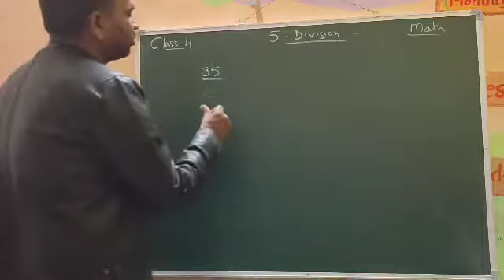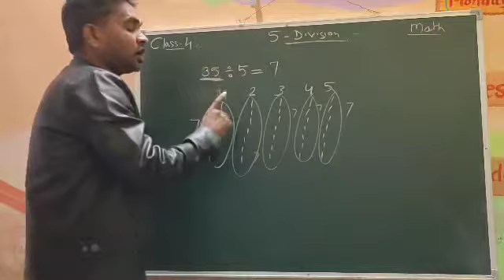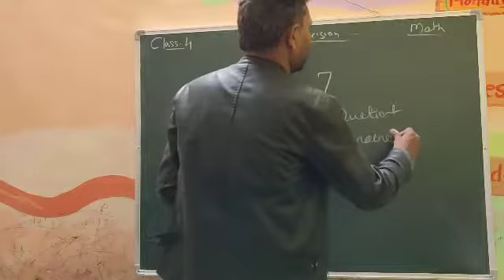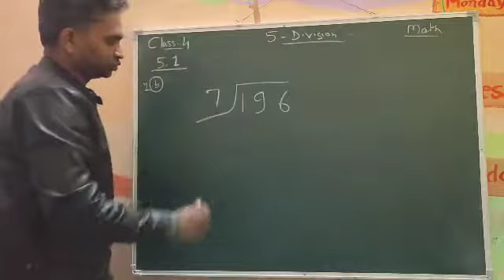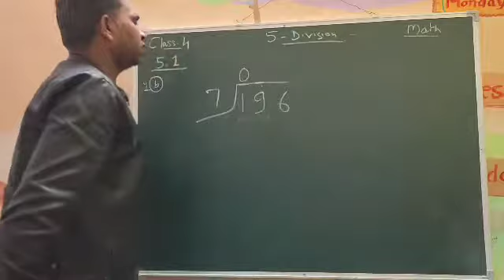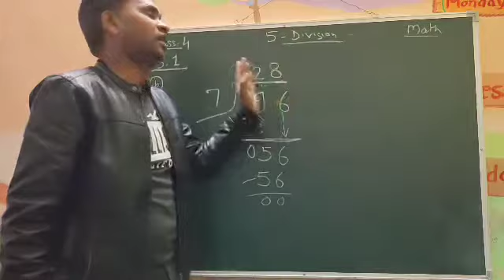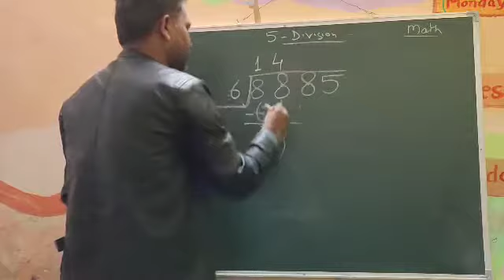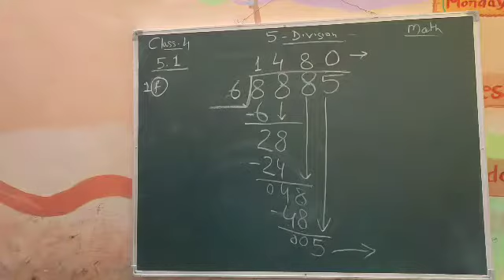class-4 Mathematics Lesson-5 Division Part -1